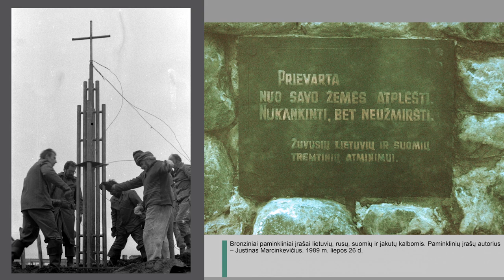Lietuvos laisvės ženklai prie Laptevų jūros 1989 metais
Minėdami Gedulo ir vilties dieną, prisiminkime ekspediciją, kurios dalyviai siekė įamžinti, įpaminklinti buvusias lietuvių tremties vietas nepriklausomybės atgavimo priešaušriu. 1989 m. liepos–rugpjūčio mėnesiais atšiauriausioje lietuvių tremties vietoje, Lenos deltos salose, dirbo ekspedicijos „Lena 89“ dalyviai.

Prabėgus trisdešimčiai metų, ši tema tampa ypač svarbi tiems, kurie domisi tragiška tautos istorija ir nori suvokti gausių Lietuvos gyventojų tremčių reikšmę. Kodėl gimė idėja įamžinti tremtinių kančių vietas atšiauriausiame krašte, kaip vyko pasirengimas ir kaip vyko pati ekspedicija? Apie visa tai  pasakoja ekspedicijos vadovas Kauno technologijos universiteto dėstytojas emeritas dr. Rimantas Plėštys.

Akimirkas, užfiksuotas ekspedicijos „Lena 89“ metu, galima pamatyti Kauno IX forto muziejaus ir Kauno kolegijos parengtoje virtualioje fotografijų parodoje „Lietuvos laisvės ženklai prie Laptevų jūros 1989 m.“